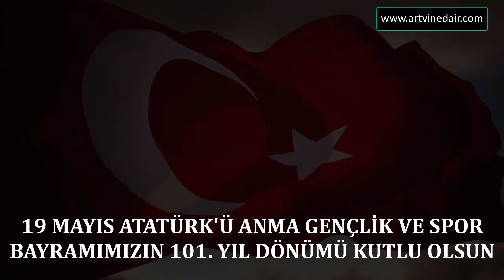İZMİR MARŞI EŞLİĞİNDE ATATEPE HAVAİ FİŞEK GÖSTERİSİ -- 19 MAYIS /ARTVİN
19 Mayıs Atatürk’ü Anma, Gençlik ve Spor Bayramının 101. yılında Evdekalarak kutlamalar gerçekleştirildi.
Atatepe'den yapılan havai fişek gösterisi ile kutlamalar sona erdi.